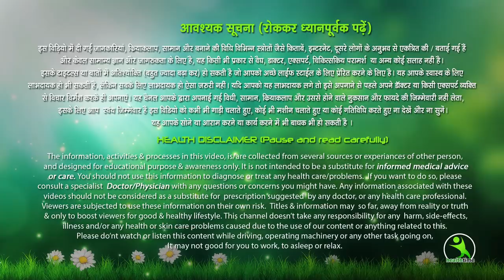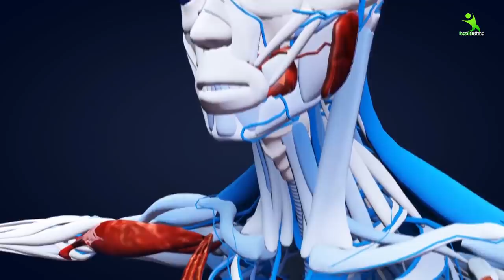Pet Kam Karne Ki 5 Habits | मोटापा गायब weight loss Jisko follow karke 1 month mai 7 kg weight loss